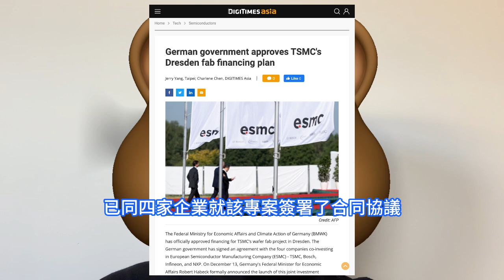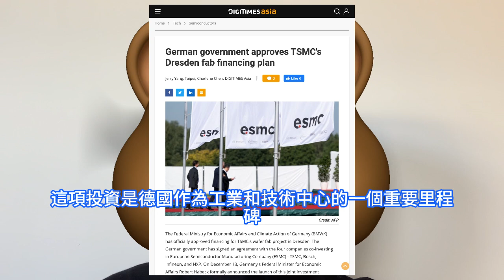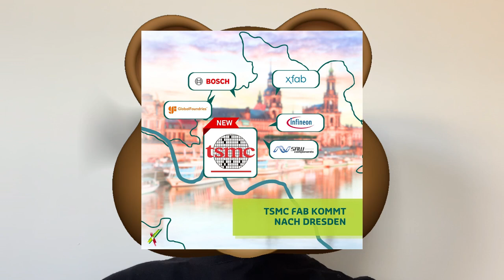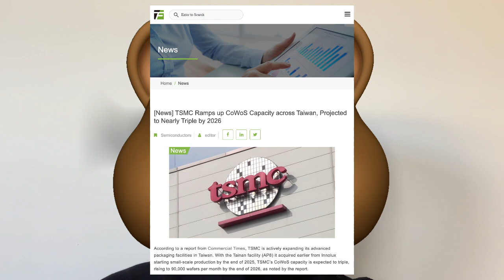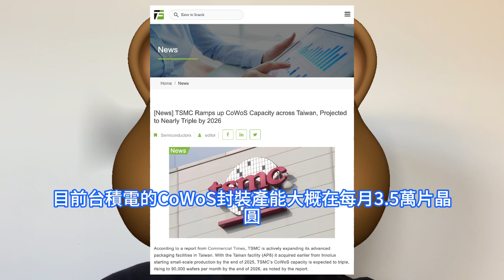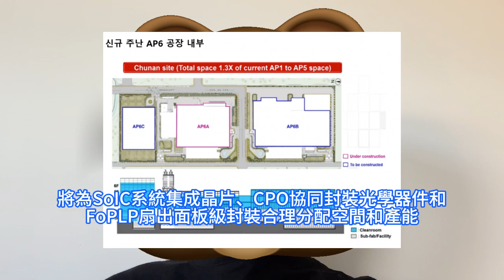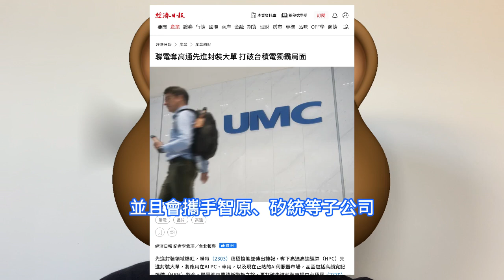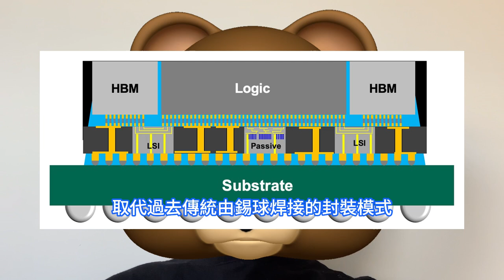無情奪走！聯電突意外拿下台積電大客戶高通，頂級超強AI PC晶片先進封裝大單。UMC迎來業績新動能同時，打破此前對手獨霸局面。德國經濟部正式批准成熟制程廠，TSMC德國晶圓廠ESMC專案融資。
由德國政府、台積電、博世、英飛凌、恩智浦共同出資的，ESMC德勒斯登晶圓廠專案融資正式獲批啓動。德國經濟部在12月中旬宣佈，已同四家企業就該專案簽署了合同協議。過去一年多里，市場對人工智慧AI晶片的需求高漲，導致輝達的資料中心GPU供不應求，也讓台積電的CoWoS封裝產能非常吃緊。雖然目前AI加速器沒有採用最先進的工藝，但是嚴重依賴於先進封裝技術，使得最終產品的供應取決於台積電的先進封裝產能。現階段先進封裝領域爆紅，聯電積極搶進並傳出捷報，奪下高通高效能運算HPC先進封裝大單，將應用在AI PC、車用，以及現在正熱的AI伺服器市場，甚至包括高頻寬記憶體HBM整合。